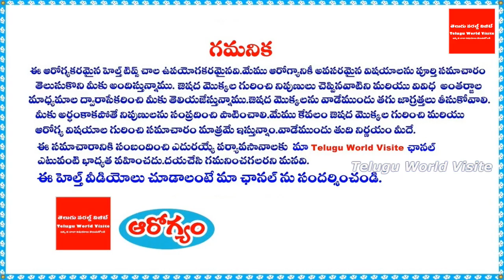మొలలు పోవాలంటే ఇలా చెయ్యండి చాలు! || coriander seeds for piles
For any business queries please contact